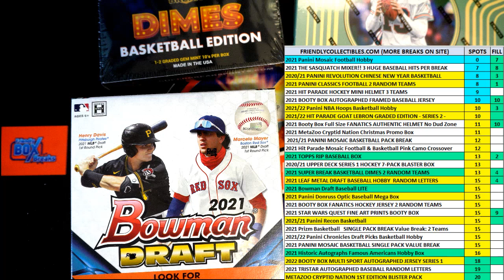2021 Topps Rip Baseball Box FILL A ID 21TOPPSRIP117